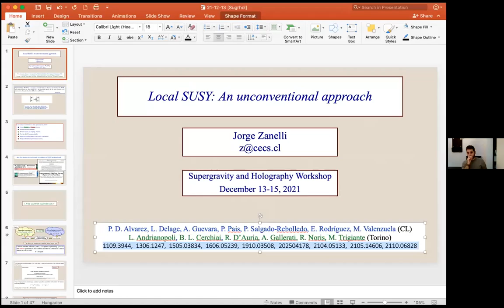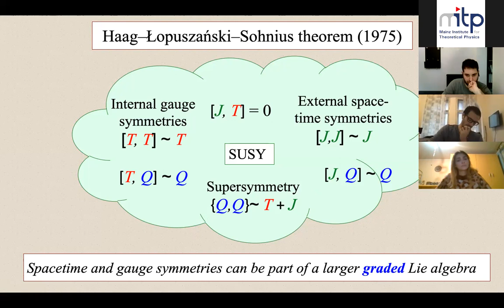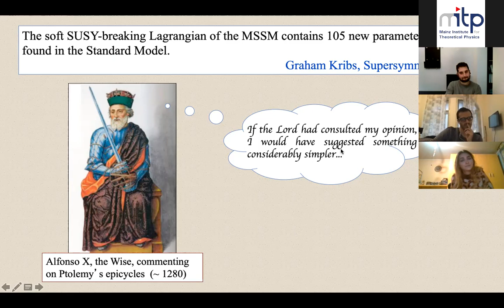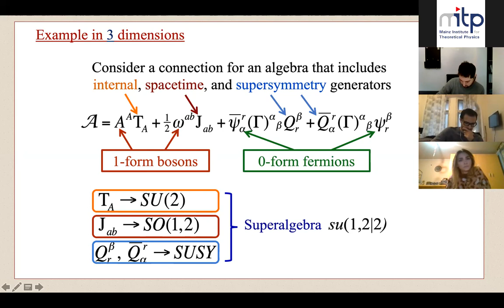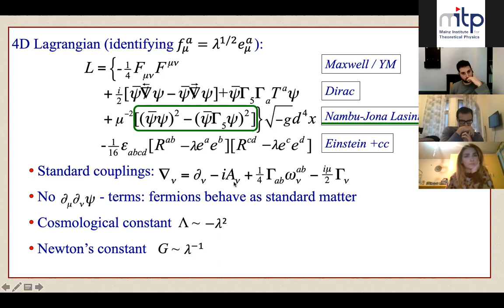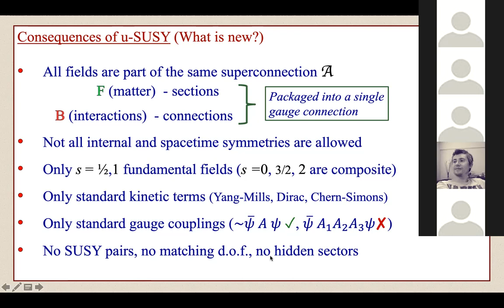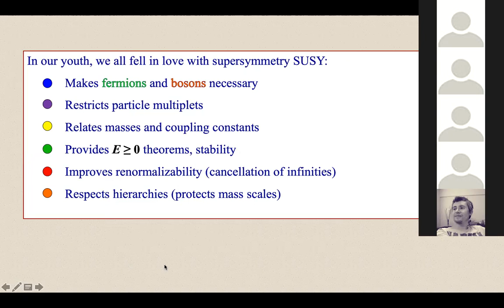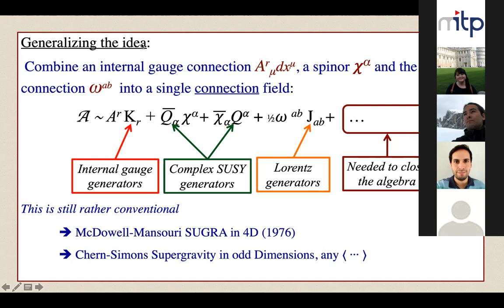Day1 : Local SUSY and unconventional approach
by Jorge Zanelli